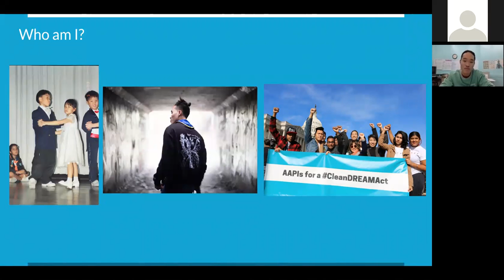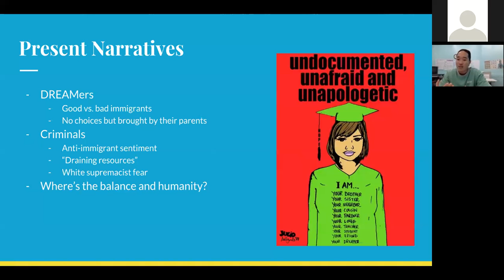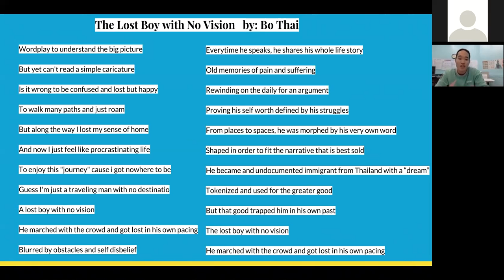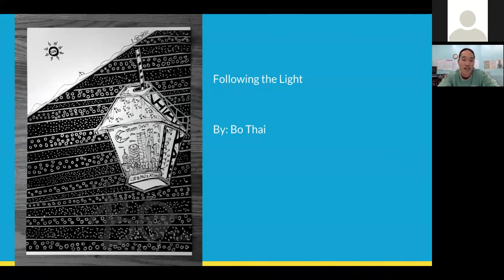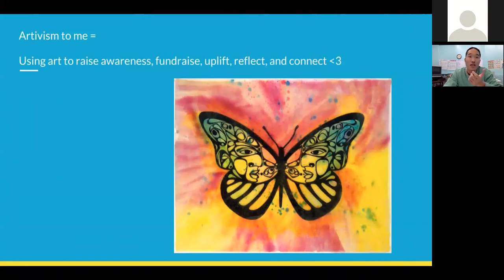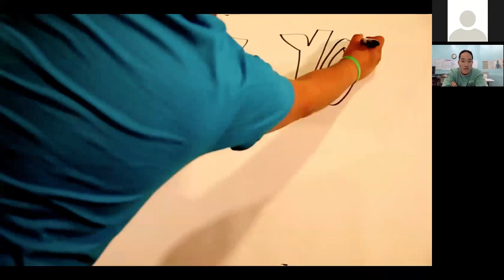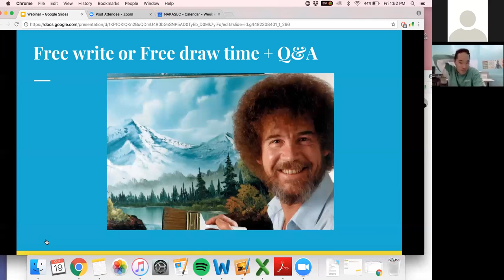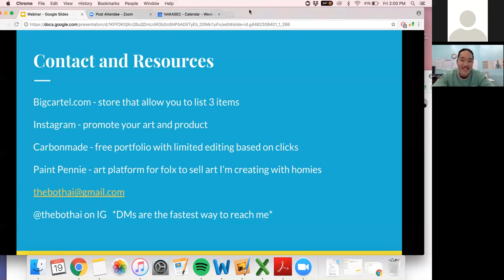Advocate with Art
Learn how to creatively express your undocumented identity and lived experiences to advocate for change.

Founded in 2006, Immigrants Rising transforms individuals and fuels broader changes. With resources and support, undocumented young people are able to get an education, pursue careers, and build a brighter future for themselves and their community.